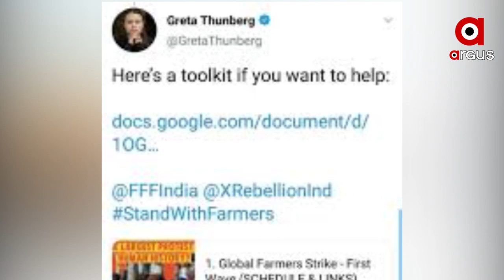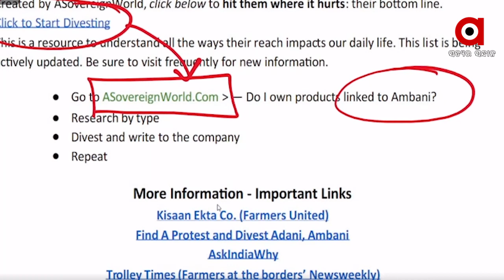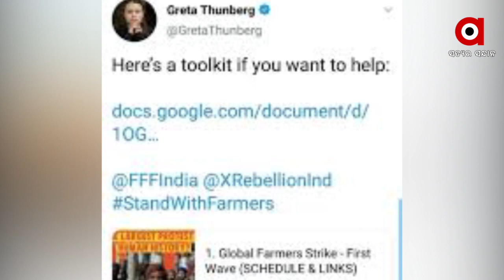ସାମ୍ନାକୁ ଆସିଲା ଟୁଲକିଟ ପଛର ଖଳନାୟକ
ସାମ୍ନାକୁ ଆସିଲା ଟୁଲକିଟ ପଛରେ ଥିବା ଖଳନାୟକର ଚେହେରା. କାନାଡାର ପୋଏଟିକ ଜଷ୍ଟିସ ଫର ଫାଉଣ୍ଡେସନ ସାଜିଛି ଏହା ପଛର ମାଷ୍ଟର ମାଇଣ୍ଡ...ଖଲିସ୍ତାନୀ ବିଚ୍ଛିନ୍ନତାବାଦୀ ମୋ ଧାଲିଓ୍ବାଲ ଦ୍ବାରା ପ୍ରସ୍ତୁତ ହୋଇଛି ଏହି ଟୁଲକିଟ...